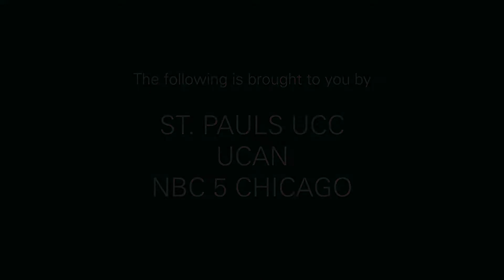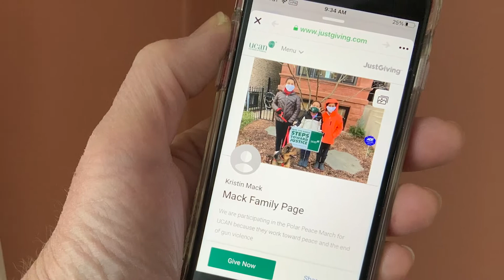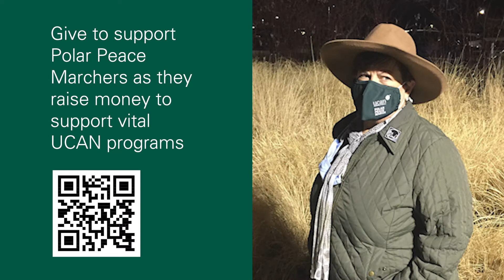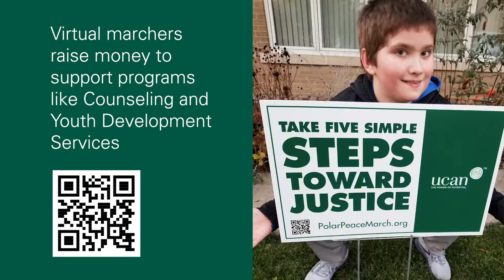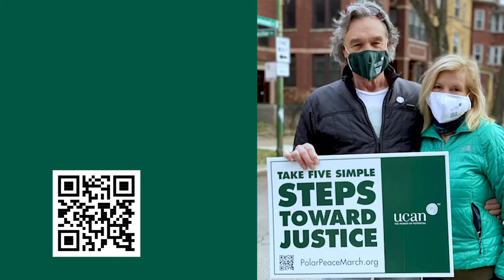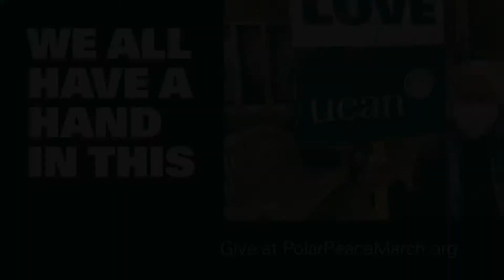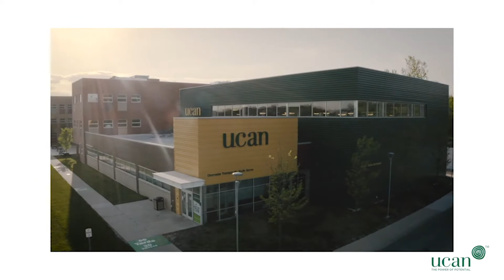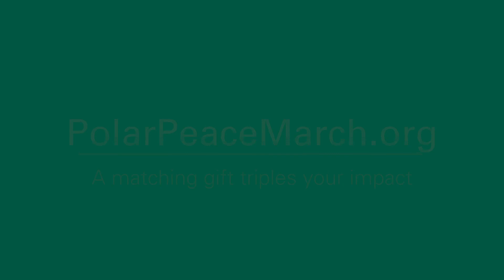Polar Peace March 2021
The 7th Annual Polar Peace March - raising money and awareness for the violence prevention and youth development work of UCAN – originally "aired" on Sunday, January 17, 2021.